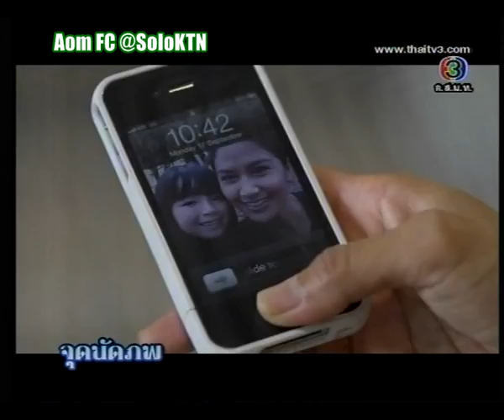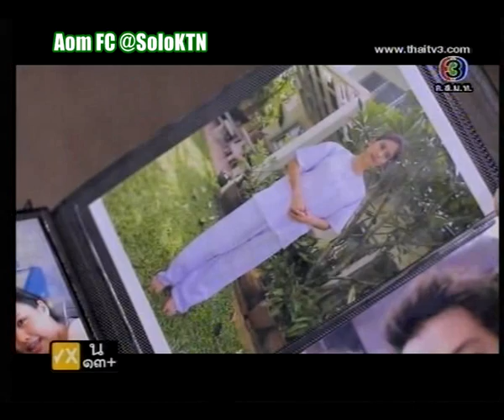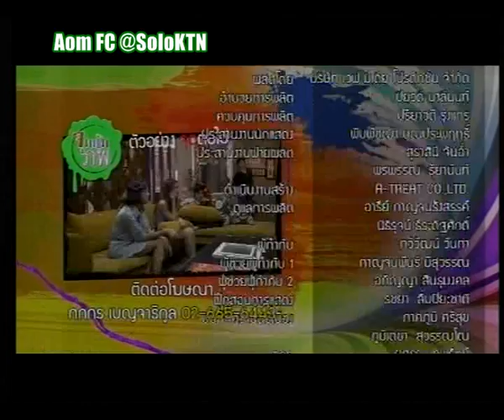จุดนัดภพ EP26 03Nov12